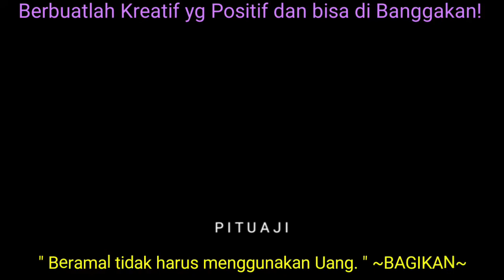Cara Melukis di Celana Denim | Pituaji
Kegiatan yang positif yang bisa memberikan dampak baik pada diri sendiri atau pada orang lain.
Corat coret adalah dasar dari melukis bentuk goresan garis hingga membentuk sebuah obyek yang disebut Seni.

Inspirasi "Creation of Adam" by Michelangelo.

Semoga bisa memberikan Anda inspirasi untuk terus berkarya yang bisa dibanggakan.